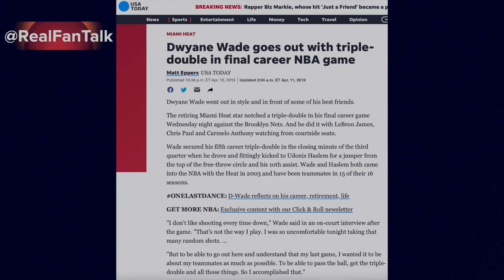Life Time Achievement Award: Dwayne Wade